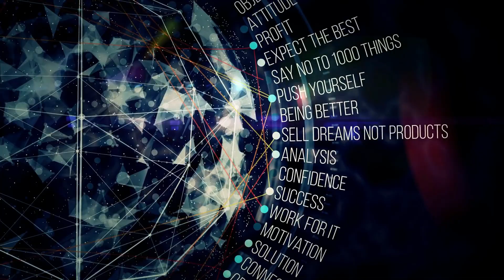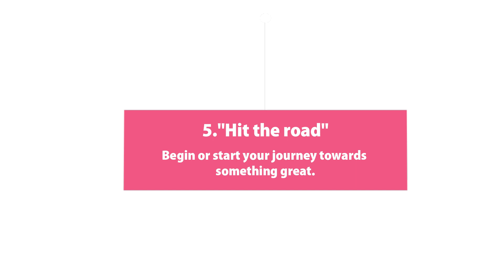Idioms In English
We all have heard numerous idioms in our day to day life, but probably never understood their actual meaning. Simply put, idioms are phrases whose meanings cannot be taken literally. These phrases add colour, life and humour to conversations when used in the appropriate manner.

So let's look at a few interesting ones -

1. "Beat around the bush" which means trying to avoid a straight forward conversation.

2. "Judge a book by it's cover" which means focusing or relying purely on outward appearances.

3. "Kill two birds with one stone" which means managing to succeed at two things simultaneously.

4. "Cry over spilt milk" means complaining about something that cannot be changed or rectified.

And here is my favourite one-

5. "Hit the road" meaning begin or start your journey towards something great.

I'm sure this gives you an idea of what idioms are. Isn't it interesting?

I hope you enjoyed this session.

And for regular updates from English Arcade, do subscribe to our channel so you never miss out on tips to improve your overall communication, and don't forget to hit the bell icon for further notifications.